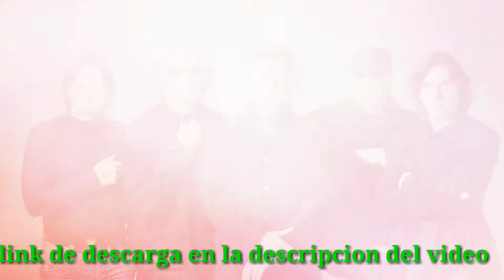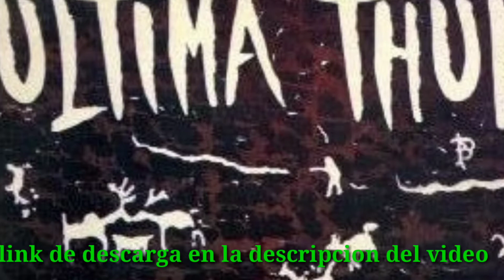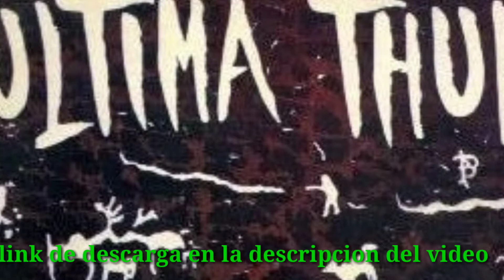Ultima Thule - Rhythm of the Rain (cover)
Rhythm of the Rain (cover)
Utima Thule